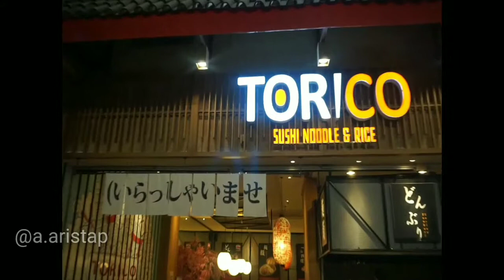Torico Japanese Noodle & Rice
Wisata kuliner Bogor